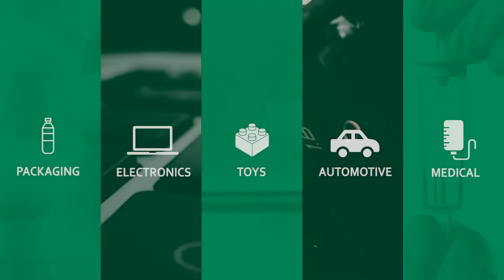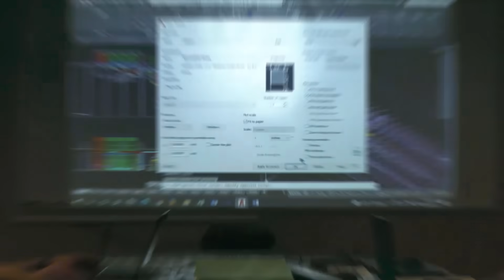Maximize Plastics Processing Uptime with Leading Auxiliary Equipment, Systems & Service | Conair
At Conair, we help plastics engineers and plant managers by supplying application-guaranteed equipment alongside rapid, reliable service.

Throughput increases, greenfield facilities, control system integration — our team has tackled it all, and we will do the same for you.

Conair helps plastics processors using injection molding, extrusion, and other methods by supplying application-guaranteed auxiliary equipment and quick and competent service to keep plants running efficiently and profitably.

Our videos strive — like the rest of our company — to help plant managers and engineers across various industries, including medical devices, packaging, automotive, beauty & household, and electronics.

Conair’s robust engineering, project management, and service teams contribute their decades of experience so that you can rely on our channel for insights into engineering, equipment, and overcoming processing challenges.